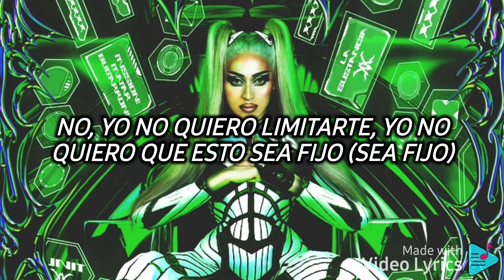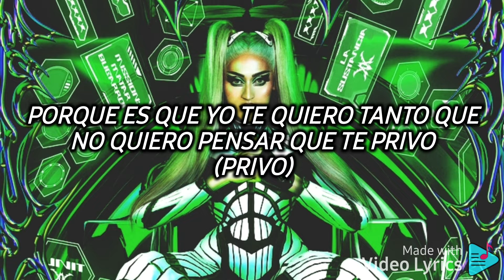Villano Antillano - Poli (Letra)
AUTOR: @villanoantillano
CANCION: Poli

LETRA / LYRIC:
Yo solo quiero ser amigos si tú quieres estar conmigo
No, yo no quiero limitarte, yo no quiero que esto sea fijo
Porque es que yo te quiero tanto que no quiero pensar que te privo
De todas esas cosas tan bonitas que con otros a veces sentimos
Hey, babe, ¿cómo es que te vas? No way
Nuestro amor siempre ha sido one way
Rompimos el botón de replay
Tú me dices que te vas, que no mirarás atrás
Yo te digo que me fui que nunca me quedo 'da
Nunca me quisiste, yo no te creo na'
Lo vas a sufrir, te la vas a lamentar
Y para cuando me busques, no me vas a encontrar
Te dejo mi color pa' que me puedas recordar
Me llevo tu dolor para que tú puedas volar
Toma mis canciones que ahora empiezan a sonar
Mira las heridas, como empiezan a sanar
No es que me mentiste, es que me lo quieres negar
No jodas conmigo, te doy hasta pa' llevar
Corre por la mía o no me vuelvas a buscar